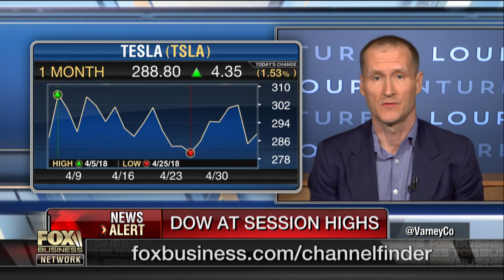Elon Musk's temperament a throwback to Steve Jobs?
Loup Ventures Managing Partner Gene Munster on the outlook for Tesla and Apple.